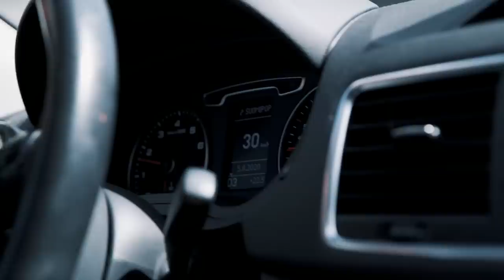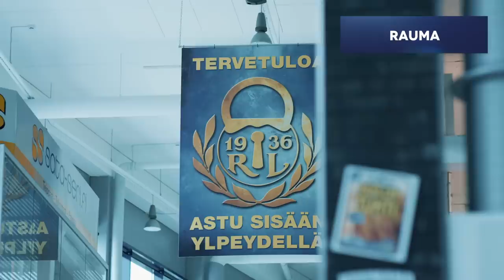Red Bull Läpimurto - Kausi 3 alkaa!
Red Bull Läpimurto aloittaa kolmannen kautensa! Kolmannella kaudella sarjassa seurataan entistä suurempaa joukkoa U-20 pelaajia. Ensimmäisessä jaksossa pelaajat ovat esittelyssä. Lisäksi pelaajat kertovat kuinka ovat päätyneet lajin pariin. Red Bull Läpimurto -jaksot julkaistaan joka keskiviikko kello 12, aina kauden loppuun saakka.

Jakson kertojana toimii Toni Saukkola.

Red Bull Läpimurto -sarjassa pääsemme Liigan nuorten läpimurtopelaajien iholle ja saamme nähdä kuinka urheilijat harjoittelevat, viettävät vapaa-aikaa ja kuinka heidän peliesityksensä kehittyvät kauden aikana. Tämän kauden aikana seuraamme pelaajia ympäri koko liigan.